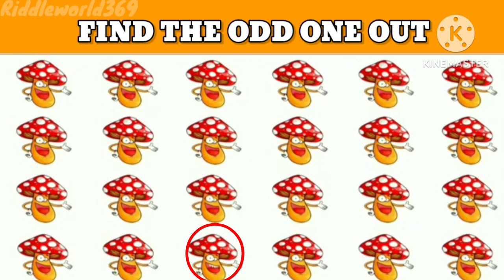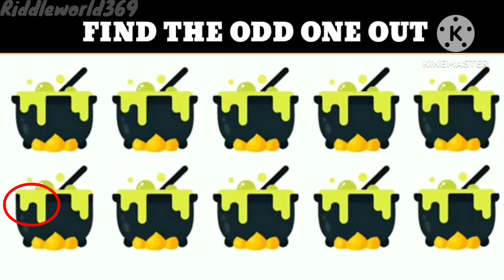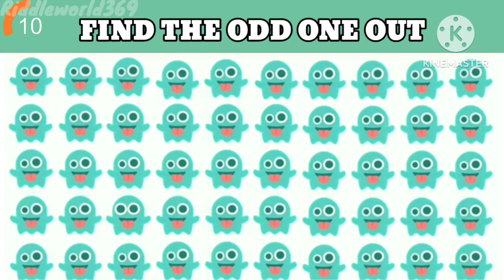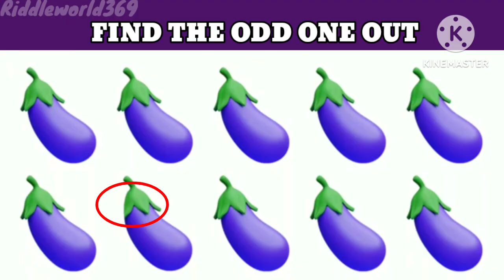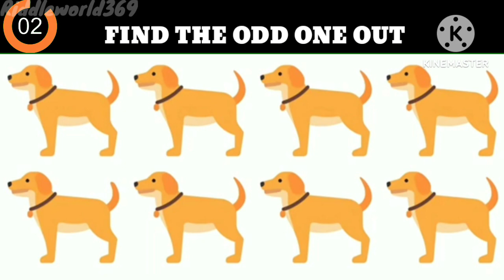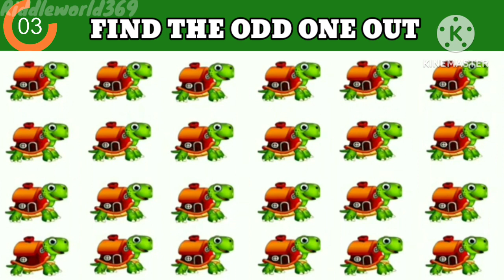Find the odd one out | Spot the odd emoji out | Riddles | puzzle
riddles
puzzle
emoji riddles
emoji puzzle
genius puzzle
riddles for genius
riddles with answer
puzzle emoji
boost your attention
puzzles
find odd object
object that doesn't belong
best riddles
satisfying video